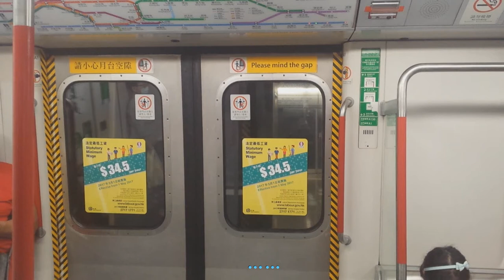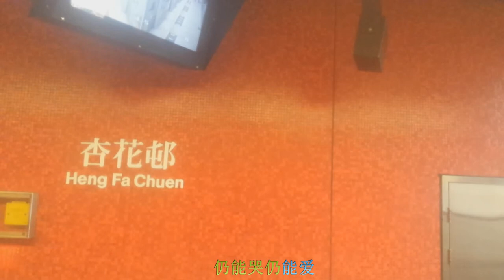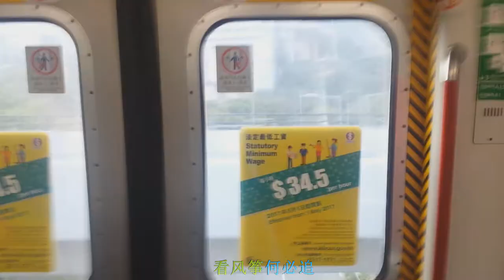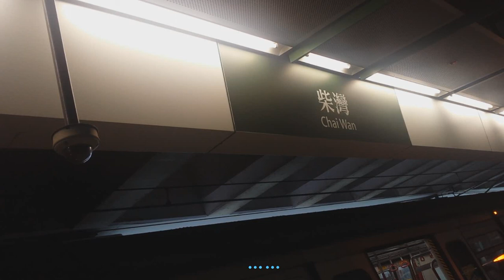港鐵（MTR）港島線#8（感動大結局）